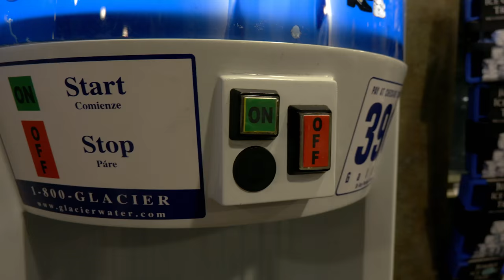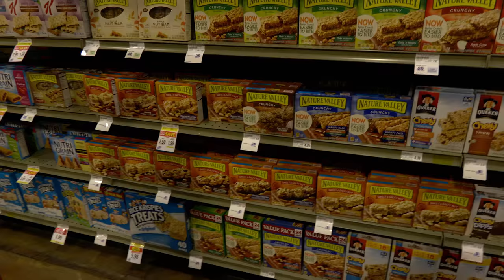Are These Eggs OK?